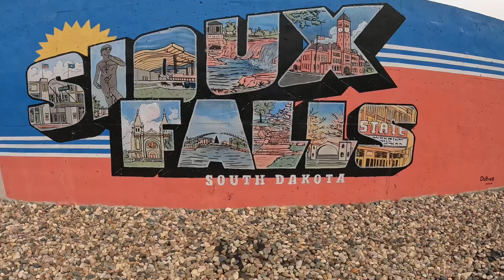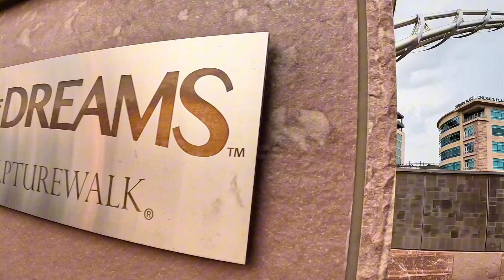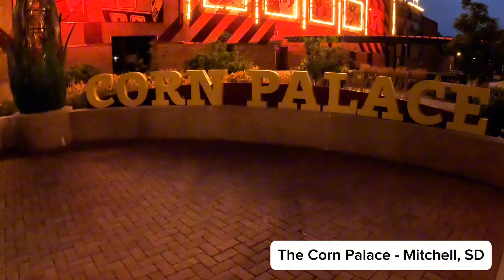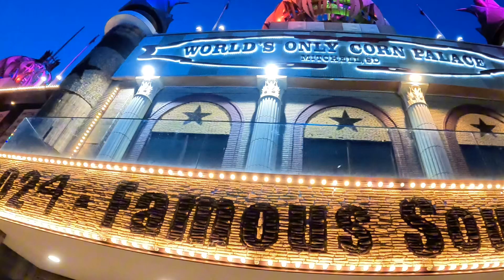Mr. Jones goes to Sioux Falls